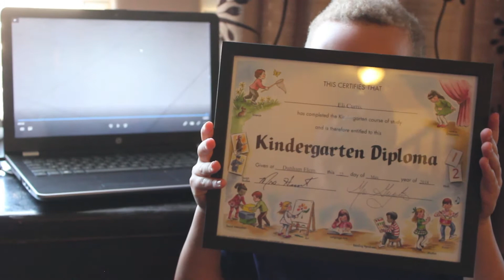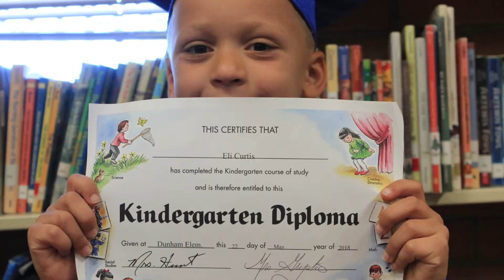DUNHAM ELEMENTARY GRADUATION | ELI CURTIS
dunham elementary